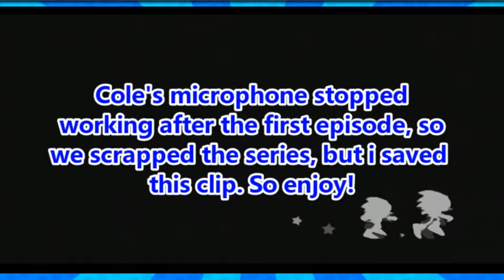Sonic Heroes - Part 6 - (The Lost Episode) - Player 3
From the lost series